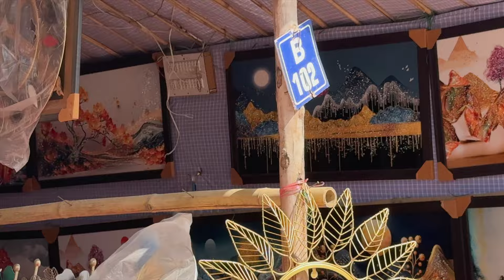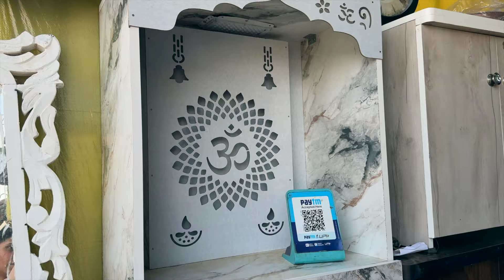Banjara Market Latest Collection: Insane Home Decor @Cheap Prices!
Join me on a shopping spree through Banjara Market, where I found unique and stylish decor at jaw-dropping prices! In this video, I’m sharing some must-have finds along with the initial prices quoted by vendors. But remember, the final price all comes down to how good your bargaining skills are! Don’t miss these amazing deals and tips for scoring the best budget-friendly home decor. Happy shopping!

If you wanna stalk me a little:
S O C I A L